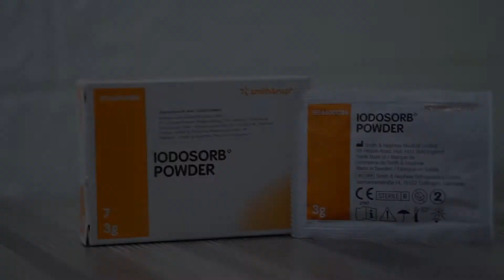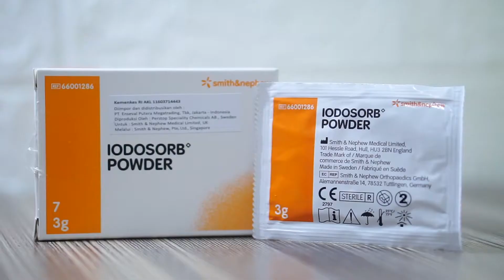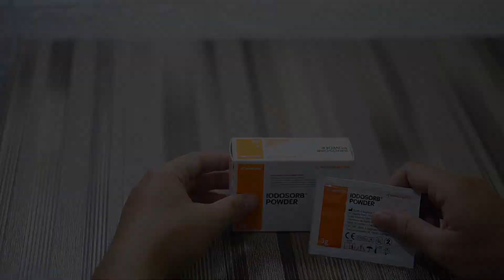SERBUK STERIL ??? TERNYATA BISA MENGATASI LUKA YANG INFEKSI!!!